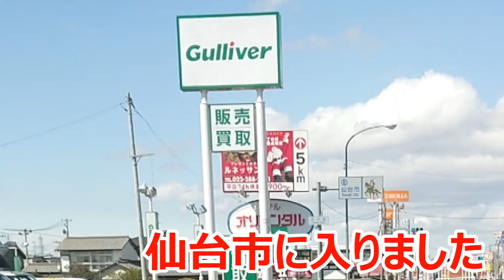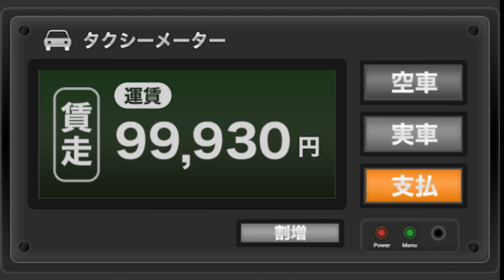【東北縦断】車にタクシーメーター付けて福島県庁から青森県庁まで行くだけ